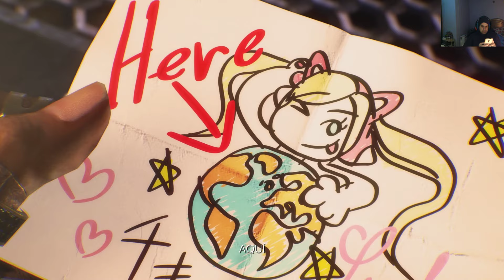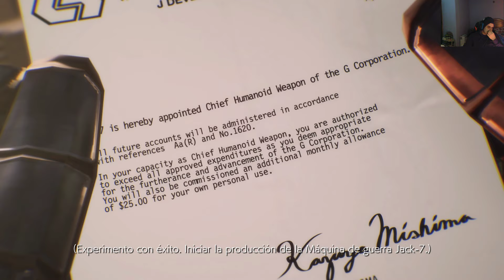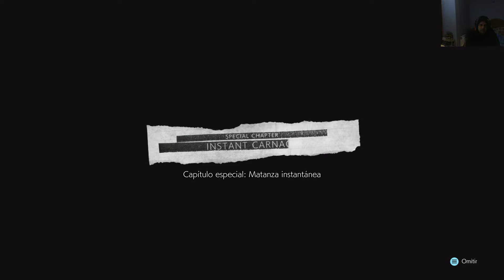Tekken 7 - Historia de Personajes